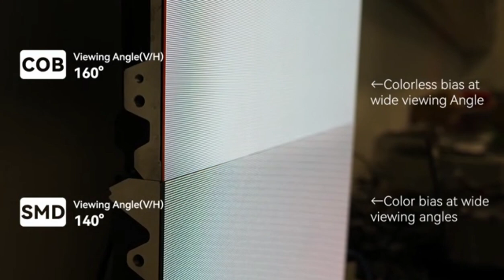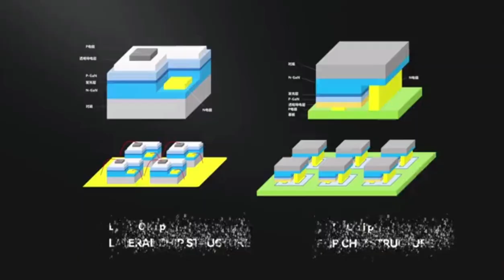COB LED DISPLAY VS SMD LED DISPLAY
Are you looking for a new LED display with exceptional performance and dependability? If so, you might want to think about a COB LED display. As a language model who keeps up with the latest technological developments, I can tell you that COB (Chip on Board) is a cutting-edge LED display packaging technology that eliminates several key steps in the manufacturing process. Unlike standard SMD packaging, COB technology precisely bonds LED light-emitting chips to the module board, resulting in a more compact array with better uniformity and intensity even at close range.

The COB LED Display Waterproof Anti-Moisture by INMO LED is one product that stands out in this category. It bonds the IC directly on the substrate on the back of the PCB using a special method of welding with pure gold wire, resulting in an integrated package with even light distribution and a smooth surface that makes images appear softer and more natural to the human eye. Furthermore, with an IP65 surface protection rating, this COB display provides superior durability and protection against moisture, electrostatic discharge, damage, and dust.

While COB LED displays have several advantages over traditional SMD LED displays, they also have some drawbacks, including higher manufacturing costs and limited flexibility. A COB LED display, on the other hand, may be just what you need if you need a high-quality LED display with excellent performance, energy efficiency, and durability.